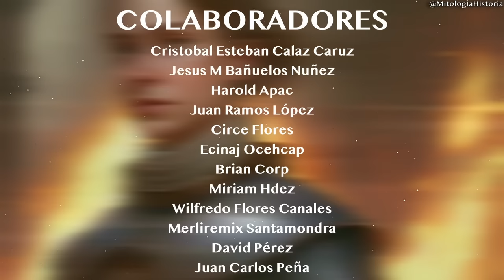Juana de Arco: La Increíble Historia de la Guerrera que Cambió el Mundo 🔥⚔️.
"Descubre en este emocionante video la vida de Juana de Arco, la guerrera mística que cambió la historia de Francia ⚔️😮. Adéntrate en su increíble historia, sus milagros, controversias y los 10 secretos que nunca imaginaste sobre ella.